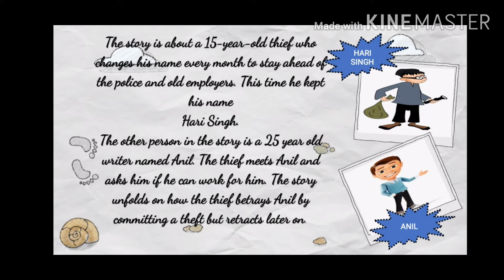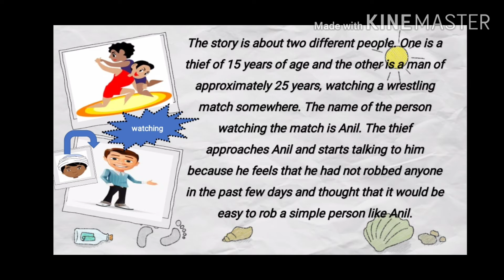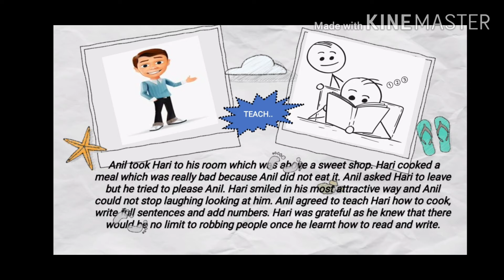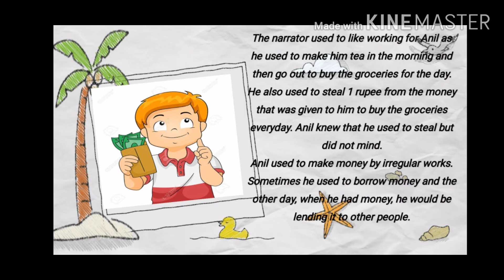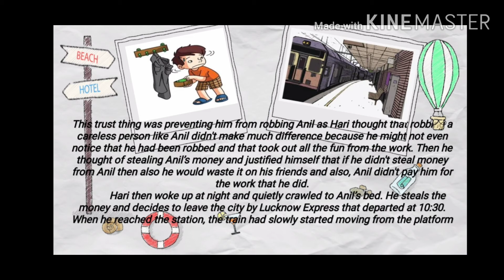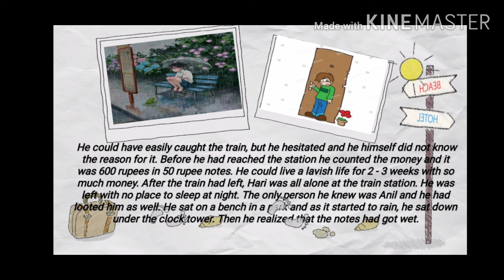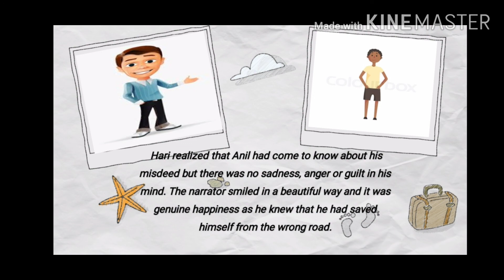SSC BOARD CHAPTER 1.2 THE THIEF' STORY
The Thief's Story
By Ruskin Bond
Explanation:
This story has been written by Ruskin Bond. The story has a simple plot with important message. There is a small time thief who befriends a struggling author; in the plans of making a steal. Anil; the struggling author is a good fellow who wants to teach Hari Singh how to read and write. Gradually, Anil develops trust in Hari Singh. But Hari Singh has been waiting for the right moment to make a killing by doing what he is best at. After stealing money from Anil, Hari Singh tries to go away forever. But some inner voice stops him from doing so. He returns to Anil because he wants to live a life of respect. Anil does not show that he knew about the incident and accepts Hari Singh with open arms. Thus, Anil with good intentions tries to reform a teenager who had diverted from the correct path.